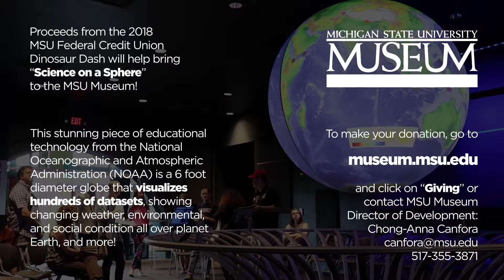2018 Dinosaur Dash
The fast, flat 5K road race is a fall-time favorite and this year it served as fundraiser for Science on a Sphere and will celebrate the upcoming UNESCO Year of the Periodic Table, marking 150 years since Dmitri Mendeleev conceived of the periodic table of elements.